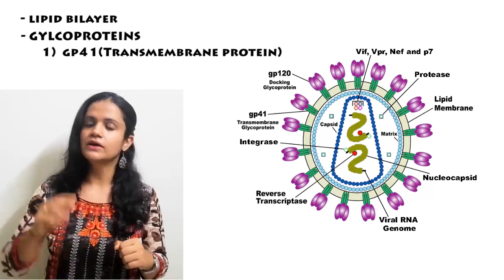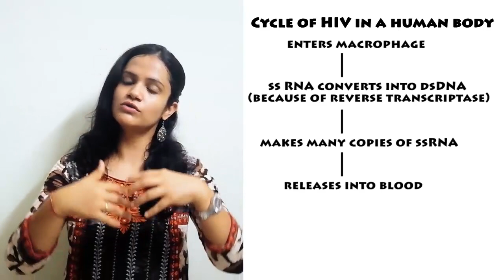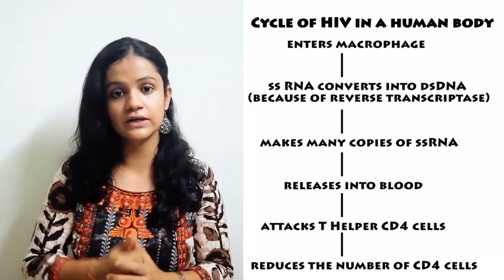Human Health And Diseases: HIV/AIDS (Session:4)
This video will help students to know the very deadliest disease AIDS. They can learn from this video about its causes, transmission, diagnosis & prevention. It also explains its cycle in human body. It cover NEET content with NCERT.